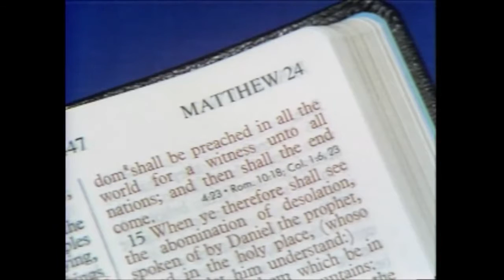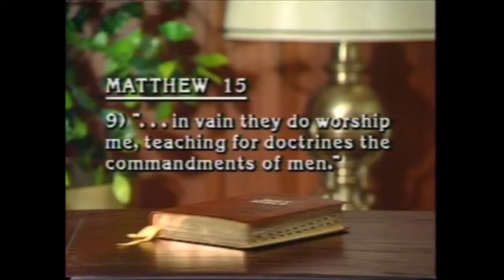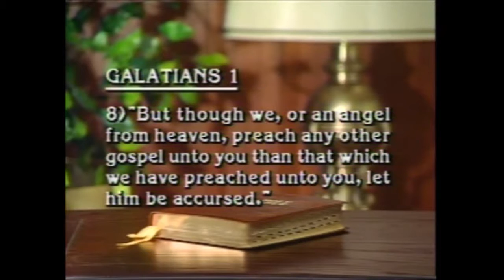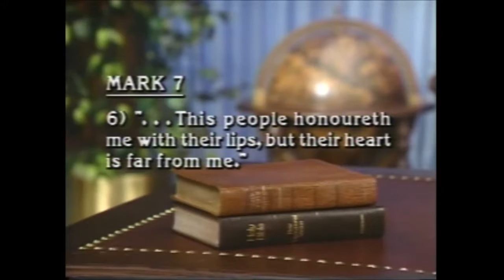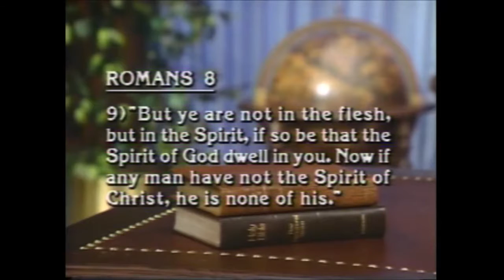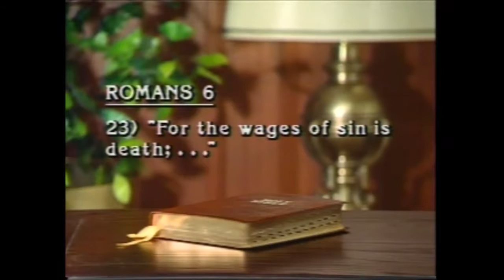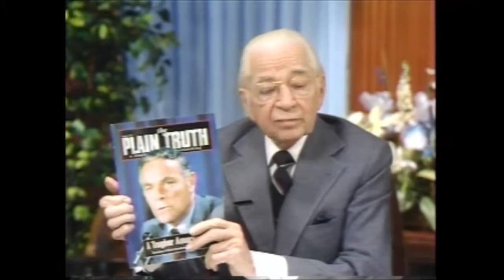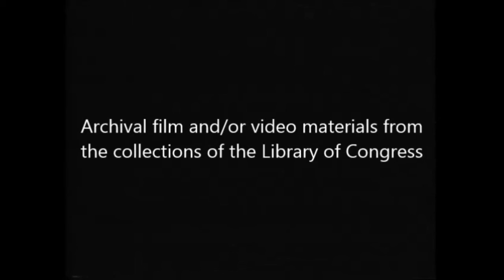Revelation- The True Gospel with Herbert W Armstrong